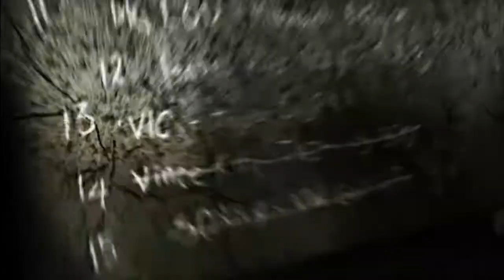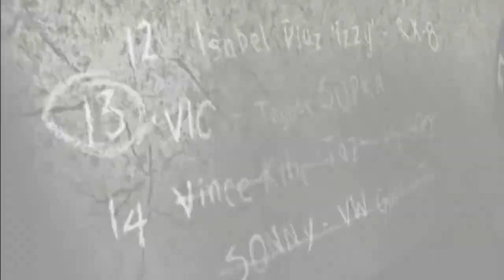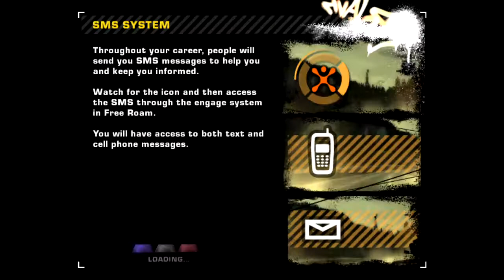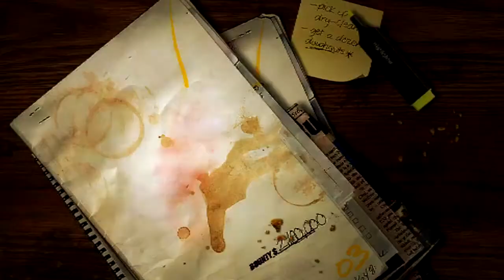Need for Speed: Most Wanted (2005) Walkthrough Gameplay Part 3 - Blacklist14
Need for Speed: Most Wanted is a 2005 open world racing video game, and the ninth installment in the Need for Speed series. Developed by EA Canada and EA Black Box and published by Electronic Arts, it was released on November 11, 2005, for PlayStation 2, Xbox, GameCube, Nintendo DS, Microsoft Windows, Game Boy Advance and Xbox 360. An additional version, entitled Need for Speed: Most Wanted 5-1-0, was released in the same year for PlayStation Portable. The game focuses on street racing-oriented game play involving a selection of events and racing circuits found within the fictional city of Rockport, with the game's main story involving players taking on 15 of the city's most elite street racers to become the most wanted racer of the group in order to get their car back from the antagonist, while developing a feud with the city's police department in the process.

Most Wanted brought in many notable improvements and additions over other entries in the series, its major highlight being more in-depth police pursuits. Certain editions of the game were also packaged with the ability for online multiplayer gaming. Upon its release, the game received critical acclaim and became a commercial success, selling 16 million copies worldwide, making it the best-selling title in the series. Need for Speed: Most Wanted is considered to be one of the best entries in the series. The game received a collector's edition entitled Black Edition which provided additional content for the game, and was succeeded by Need for Speed: Carbon, the sequel to the game's story, in 2006. A virtual edition of the PlayStation 2 game was made available for PlayStation 3 via the PlayStation Store in May 2012, but was discontinued from the storefront later that year. A reboot of the game, developed by Criterion Games, was released in October 2012

- From Wikipedia

Developer: EA Canada, EA Black Box, Team Fusion (PSP), Sensory Sweep, Studios (DS), Pocketeers (GBA)
Genre: Racing, Sports
Platform: Nintendo DS, Game Boy Advance, GameCube, Microsoft Windows ,PlayStation 2, PlayStation Portable, Xbox, Xbox 360

Peace!